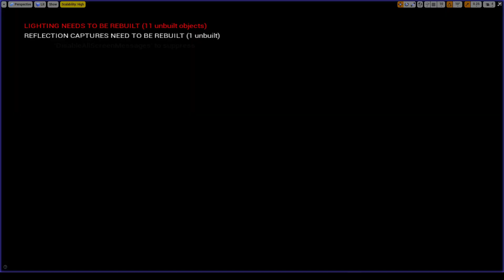Crow Simulator 2020 - UE4 Game // (WIP) // No. 02